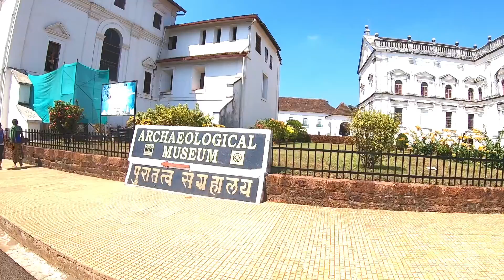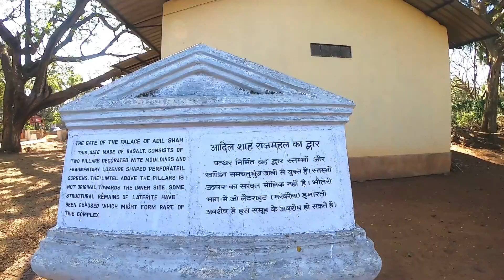Old Goa Church & Museum With Drone Shot !!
Hello friends aaj hum explore karne wale hai kuch church aur musem, last vlog mei humne Bom Basilica of jesus church explore kiya tha, Museum uske thik opposite site pe hai, Is location pe singham movie ki ek seen shoot kiya gaya tha jo bahut hi attractive dikhta hai screen pe, Musem ka landscape bahut hi beautiful hai. Museum ke bad hum church ko explore kiya, Goa mei bahut sare church hai, aur bahut sare movie mei dikhaye gaye hai, mei ek church mei gaya tha, so friends enjoy kiya goa ke khubsurat church aur amazing drone view.